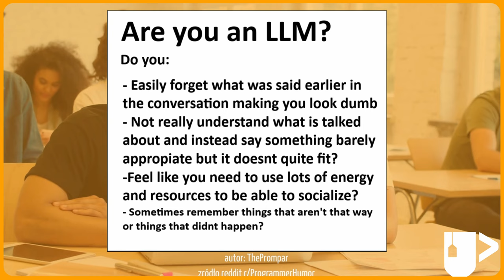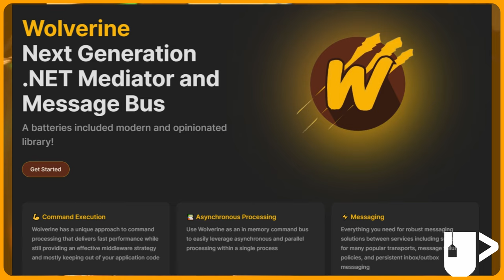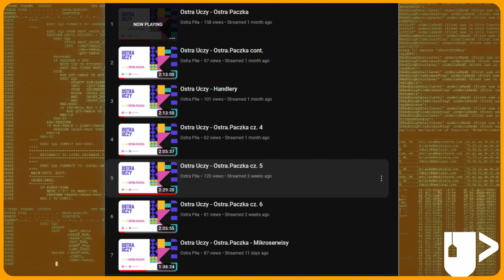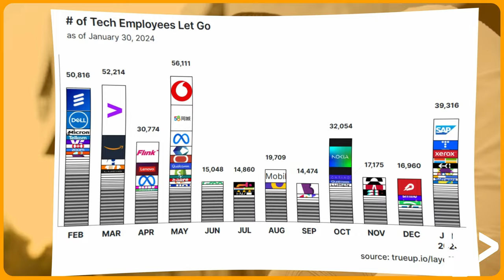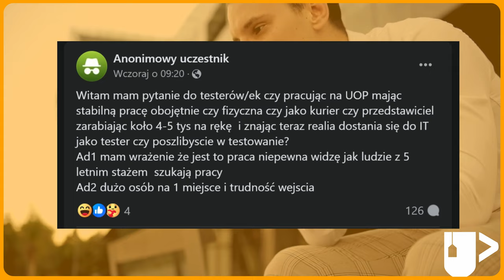Rynek pracy w IT - dalej brak pracy dla testerera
Rynek pracy w IT dalej nie wygląda wesoło. Zwłaszcza dla testerów dużo zwolnień i przez to że praca testerów jest uważana za łatwą dalej dużo ludzi do niej ciągnie.

A pozatym ostra piła nadaje!

🔗 Testowanie oprogramowania | Witam mam pytanie do testerów/ek czy pracując na UOP mając stabilną pracę obojętnie czy fizyczna czy jako kurier czy przedstawiciel zarabiając ... | Facebook

Jestem Patronem Medlainym
Automatyzacji testów w praktyce

⏲ Timestamps:
0:00 Meme i Agenda
0:27 O Itea
0:52 Ostara Piła
3:38 Selfpromo i Konferencja
4:35 Rynek Pracy w IT i sytuacja testerów
7:50 Podsumowanie

🎵 Muzyka:
Inspirational Corporate - Motivational Successful Business Day
By:  @Sound Gallery by Dmitry Taras

🖼️ Grafiki
🎬 Intro - Maciej Wyrodek
🎨 Agenda i Thumbnail - Agnieszka Gawrońska
Dodakowe clipy : Canva
Dodatkowe dzwieki: Capcut